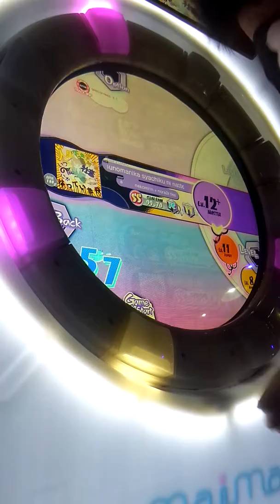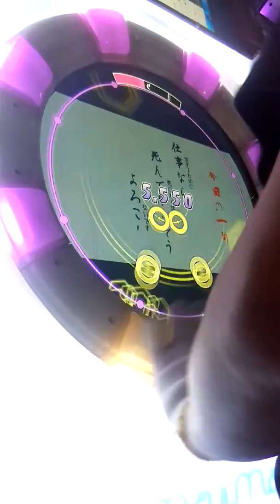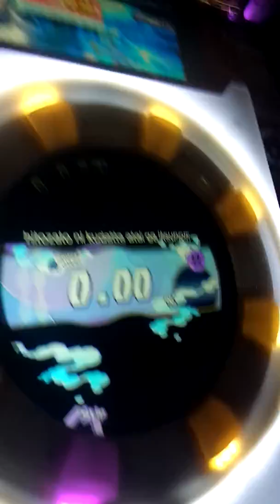直撮りMaimai murasaki plus 人里に下ったアタイがいつの間にか社畜になっていた件 MASTER SS 99.96%